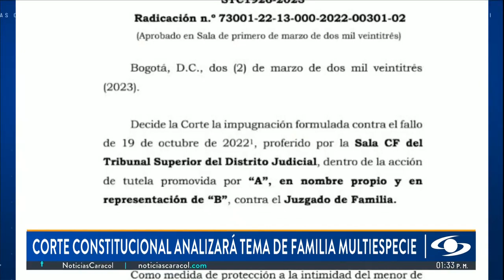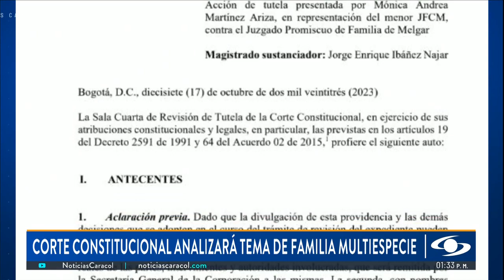Familia multiespecie en Colombia: Corte Constitucional estudiará el tema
La Corte Constitucional acaba de abrir la puerta para que en Colombia se hable de familia multiespecie, aquella conformada por los seres humanos y animales de compañía.